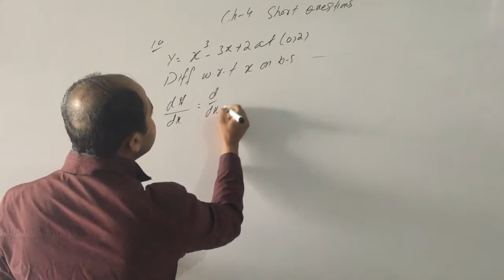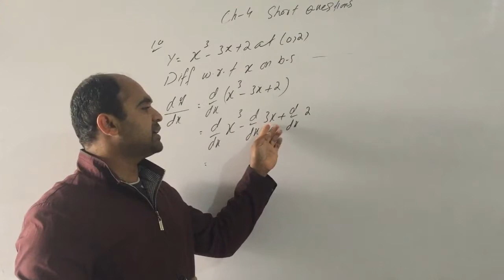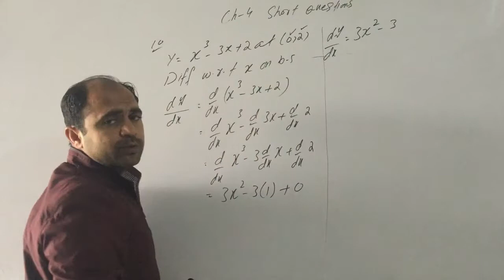DAE MATH 233 | DAE MATH 212 | Chapter no 4 , Short Questions || Question 10 | saaud ahmad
Math is mother of science,I love Math,Do you love?
This lecture recorded the students of DAE math 233 and DAE math 212.
In this video you will learn short Questions Chapter no 4 and question 10.
Short questions chapter no 4 dae math 233 , dae math 212 .